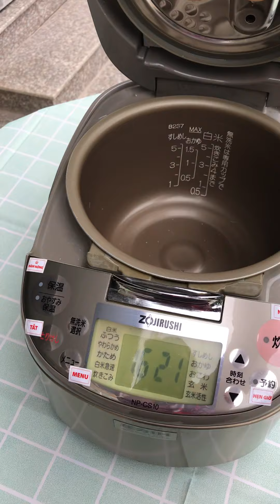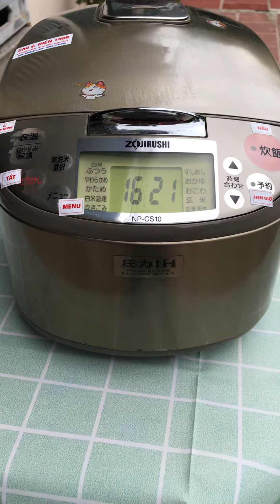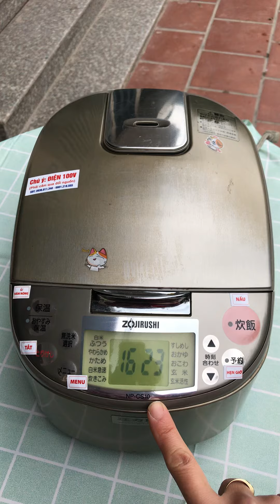Áp kín, Zoăng xanh đẹp - Nồi Zojirushi Np-CS10 nhanh tay chốt thôi các bác. Zá 1.5tr | 0936811346